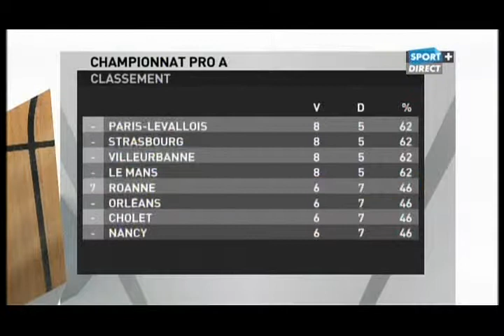asvel-csp qt 1